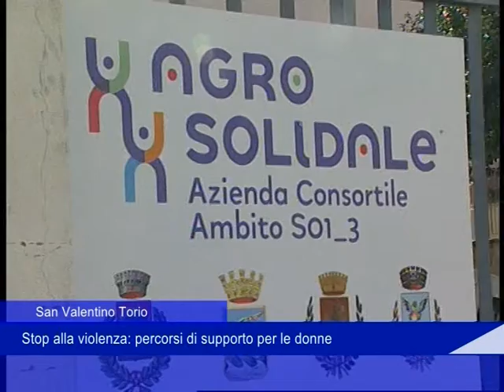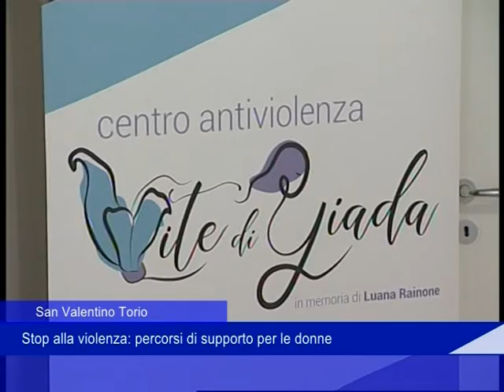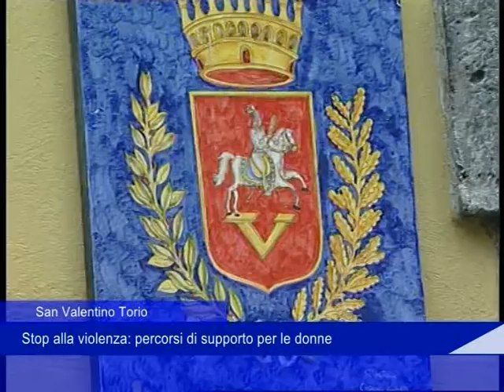Sportello antiviolenza Agrosolidale 8 03